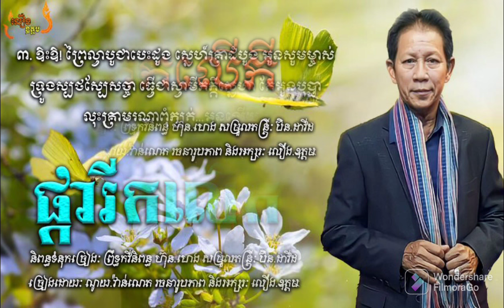ផ្ការីកលើកី || ណូយ.វ៉ាន់ណេត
គ្រប់ចម្រៀងដែលខ្ញុំផុសជូននេះ គឺដើម្បីបម្រើការកម្សាន្ដអារម្មណ៍ប្រិយមិត្តគ្រប់រូប ដោយខ្ញុំបាទពុំបានទទួលប្រាក់កម្រៃពីយូធូបឡើយ
បើសិនបងប្អូនពេញចិត្តសូមចូលរួមបរិច្ចាគ:
ACLEDA (LOEUNG UDOM 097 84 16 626) អរគុណ!